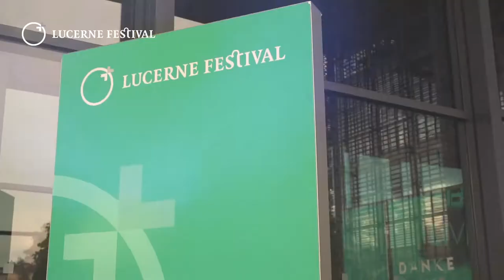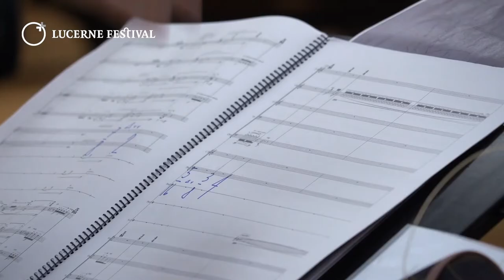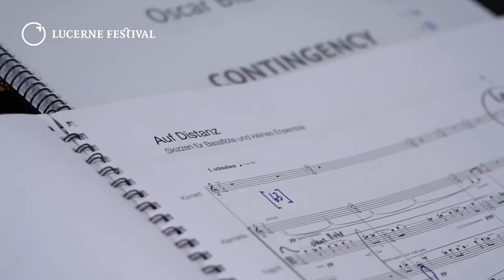«Life Is Live» | Summer Festival 2020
"Life is Live" was the name of this year's Summer Festival. We had not originally expected to hold the festival under such a titel. So we would like to thank everyone who has supported us during these challenging times and who made "Life is Live" possible. Thank you!